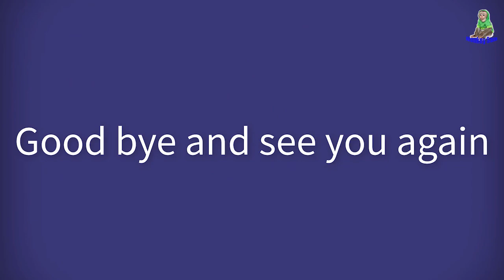Sam Boy & Asher enjoy carrots in a great restaurant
Sam and Asher Sr eat carrots at the cafe 🥕 . First time Asher Sr gets to have coffee with dad and Sam
Sam's video premiere time is 2:00am & 8:00 am &  8:30pm & 10:30pm local time